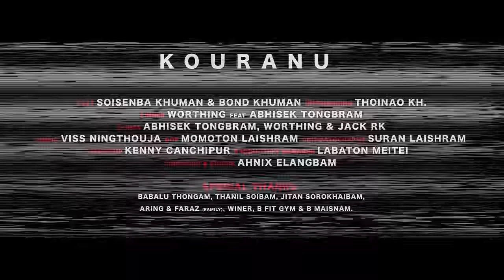Kouranu - Worthing ft. Abhisek Tongbram (Prod. by @VissNingthouja) [Official Video]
Kouranu - Worthing ft. Abhisek Tongbram & Viss Ningthouja

Artist - Worthing ft. Abhisek Tongbram
Lyrics - Worthing x Abhisek x Jack RK
Composition - Abhisek Tongbram

Cast - Soisenba Khuman & Bond Khuman
Introducing - Thoinao Kh
Make Up - Kenny Canchipur
Production Manager - Labaton Meitei
DOP - Momoton Laishram
Cinematography - Suran Laishram
Director & Editor - Ahnix Elangbam

Special Thanks - Scarxiom, Babalu Thongam, Thanil Soibam, Jitan Sorokhaibam, Aring & Faraz (Family), Winer K, B Fit Gym, B Maisnam